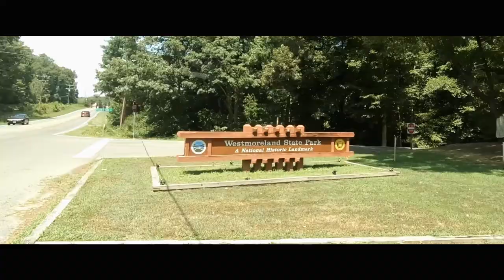RV Camping at Westmoreland State Park, Virginia | Short Film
Here's a short film of our trip to Westmoreland State Park in Virginia.